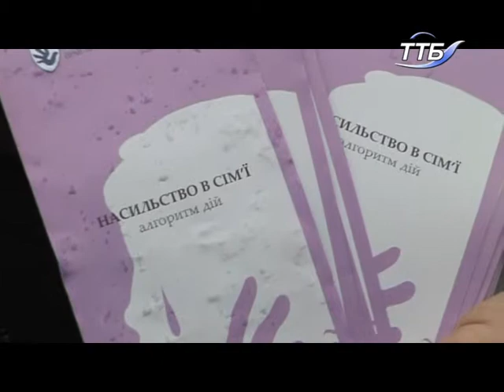Патрульні поліціянти з громадськими активістами провели акцію “Стоп насильству!”